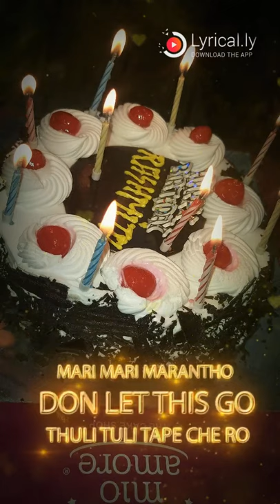plz subscribe my YouTube channel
my pyari si daughters talisha&aaria # vlogger